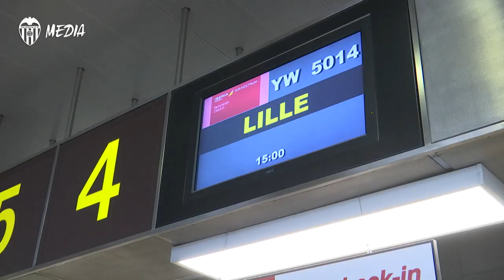VCF JUVENIL A | ASÍ HA SIDO EL VIAJE A LILLE PARA JUGAR EL TERCER PARTIDO DE LA YOUTH LEAGUE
La expedición del VCF Juvenil A ya se encuentra en la ciudad francesa de Lille, donde mañana disputará el tercer partido de la fase de grupos de la UEFA Youth League 2019-20, a las 14:00 en el complejo deportivo del Area de Luchin.